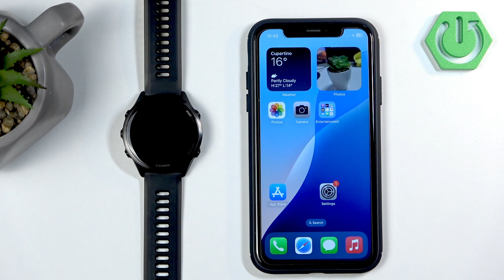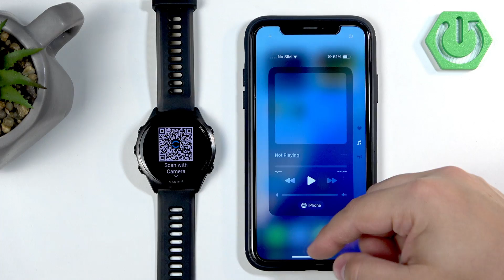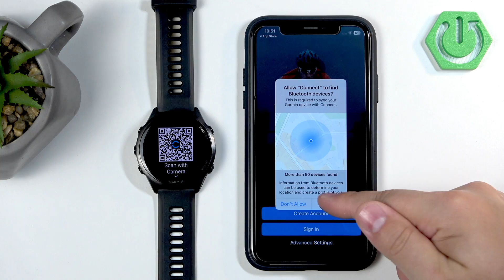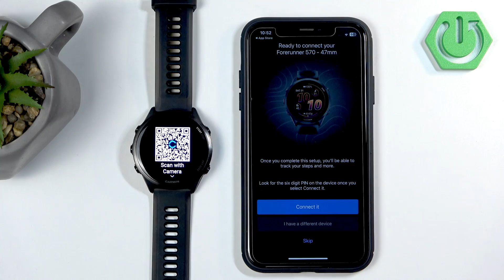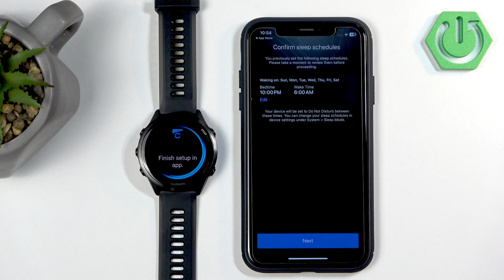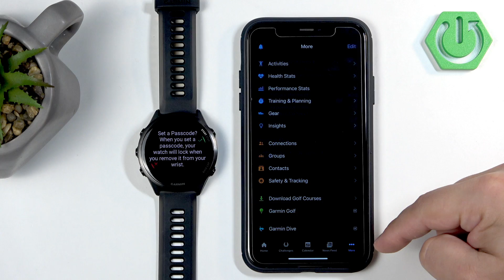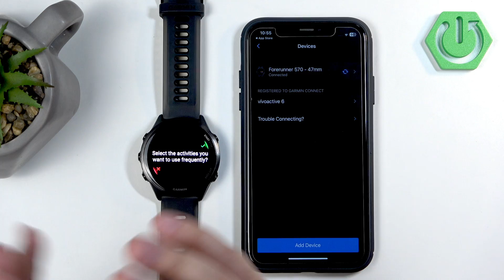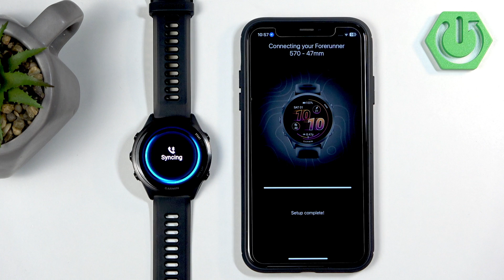GARMIN Forerunner 570 42mm – How to Pair with iPhone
Learn how to pair your GARMIN Forerunner 570 42mm with your iPhone in just a few easy steps. In this video, we show you the complete process for connecting your Garmin watch to an iPhone using the Garmin Connect app. Whether your Forerunner 570 is brand new, has been reset, or you want to switch phones, this guide covers both pairing during setup and pairing through the watch settings. We also explain how to enable Bluetooth, download Garmin Connect, handle permissions, and customize your watch after pairing. Follow along to make sure your GARMIN Forerunner 570 42mm syncs perfectly with your iPhone for notifications, activity tracking, and more.

How to pair GARMIN Forerunner 570 42mm with iPhone?
How to connect GARMIN Forerunner 570 42mm to iPhone using Garmin Connect?
Where to find pairing mode on GARMIN Forerunner 570 42mm for iPhone?

0:00 Introduction
0:10 Turning on GARMIN Forerunner 570 42mm
0:30 Pairing during initial setup
1:00 Downloading Garmin Connect on iPhone
1:40 Logging in and starting device search
2:30 Connecting the watch and handling permissions
3:30 Customizing settings after pairing
4:30 Pairing through watch settings (after setup)
5:30 Troubleshooting and final steps